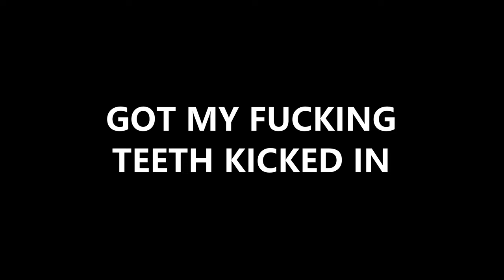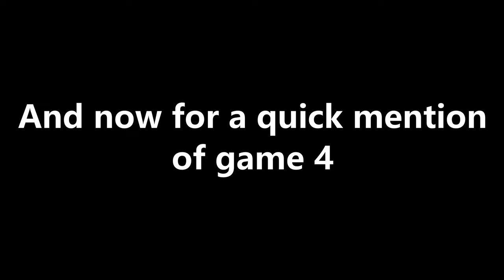Air Traffic Control [Starcraft II] (2024 Season 3)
Because I was bored, this was fast to make (like 3 hours max), and I'm still trying to work out some kinks with streaming RTS after the disastrous WC3 stream. Audio is a little low, but I thought this would be fun to upload after watching the recording back to myself to mess with settings.